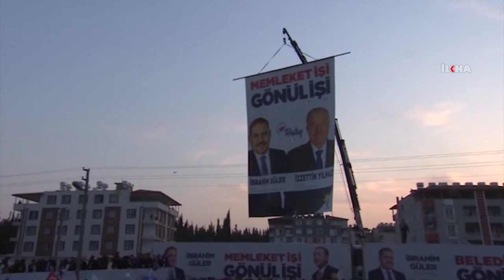Cumhurbaşkanı Erdoğan'dan "Kürdistan" çıkışı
HDP Eş Genel Başkanı Sezai Temelli'nin "Kürdistan'da kazanacağız" açıklamasına işaret eden Cumhurbaşkanı Erdoğan, "Ne diyor? Kürdistan diyor. Kendine gel, Türkiye’de Kürdistan diye bölge var mı?" çıkışını yaptı.

Değerli İzleyicilerimiz;

TÜKÇE

KÜRTÇE

ARAPÇA

İNGİLİZCE

FARSÇA

SORANİ